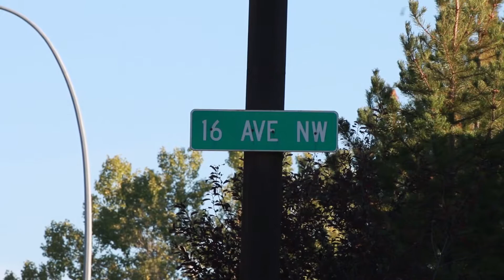Update on fatal northwest Calgary shooting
Calgary Police give an update on the investigation of a shooting last night that resulted in the death of a woman near North Hill Mall.